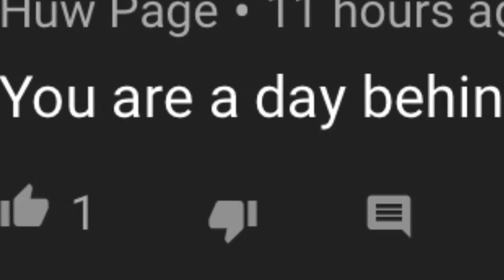Day 15 - I refuelled this meme *GONE WRONG*